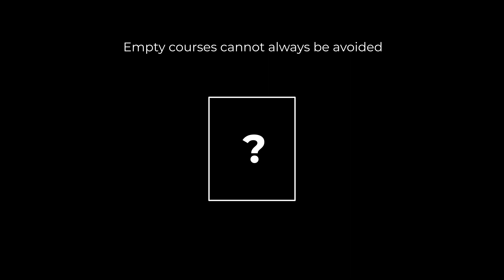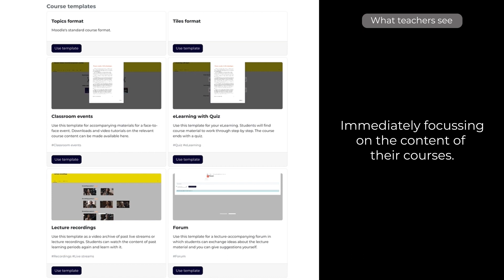Even empty Moodle courses look great – fallback for students, instructions for teachers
With the Kickstart plugin you can add instructions for students and teachers, explaining them what to do if the Moodle course is still empty. Instead of an empty skeleton of topics, students see a nice layout instead with basic information and contact data of teachers. Teachers can be asked to complete the course. Further information or help with course creation can be provided via links or videos.

👉 About us

We have been working with the Moodle™ learning management system for over 10 years. Again and again we come across ideas on how to optimize learning platforms. Individual developments are very time and cost intensive, so we decided to bundle the best ideas into plugins. Moodle™ learning platforms can thus be raised to a new level at low cost.